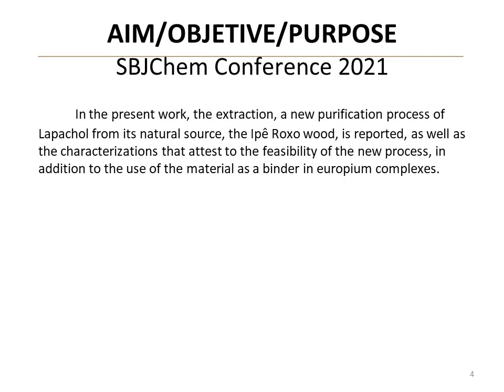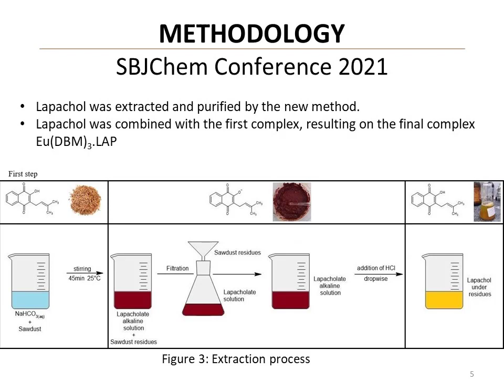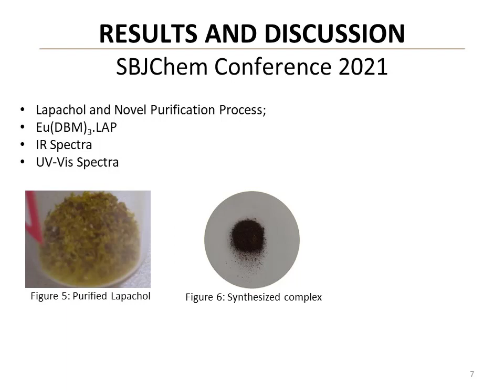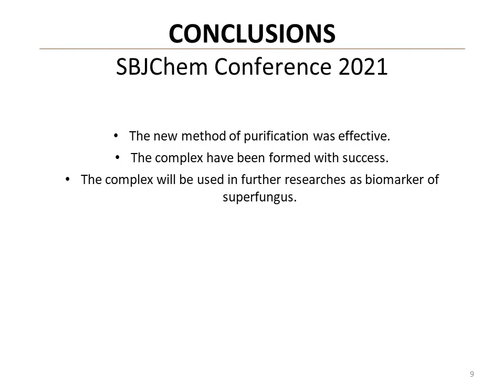EXTRACTION, PURIFICATION, AND COMBINATION OF LAPACHOL IN NOVEL EUROPIUM COMPLEX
Lapachol belongs to the group of 1,4-naphthoquinones, with the addition of a hydroxide group attached to carbon 2 and a branched alkene nomenclature 3-methyl-2-butenyl attached to carbon 3, with final nomenclature 2-hydroxy-3 -(3-methyl-2-butenyl)-1,4-naphthoquinone. As a chromophore, it exhibits near-ultraviolet absorption, one of the important characteristics in the process of choosing ligands to integrate photoluminescent lanthanide complexes. Photoluminescent materials are currently widely used in the market for making plates, paints, plates, tapes, pigments, and other luminescent equipment. The use of what are called DMCLs (Molecular Light Converting Devices) is increasing in Photovoltaic Cells, Optical Luminescent Tracers, Forensic Chemistry, Fluoroimmunoassays, and more. Knowing the great demand for these devices, it is feasible to study and characterize new compounds that have favorable emission characteristics and that allow their use in the aforementioned categories. For this, the use of lanthanides is a great proposal, and the application of a chromophore ligand, such as Lapachol, aims to provide an increase in the emission of the final product. In the present work, the extraction, a new purification process of Lapachol from its natural source, the Ipê Roxo wood, is reported, as well as the characterizations that attest to the feasibility of the new process, in addition to the use of the material as a binder in lanthanide complexes.